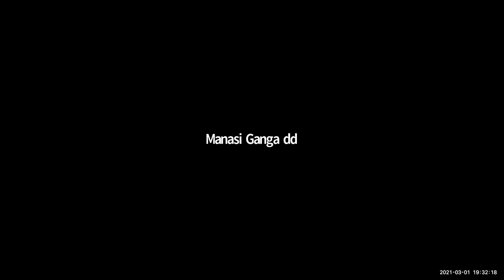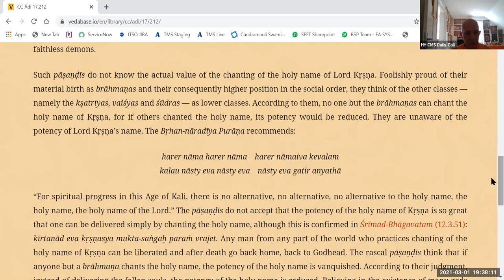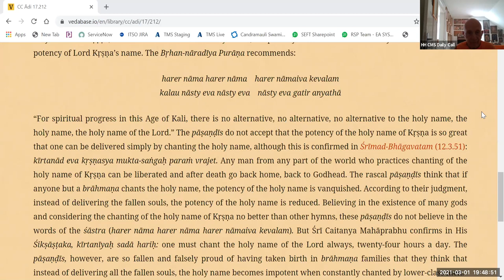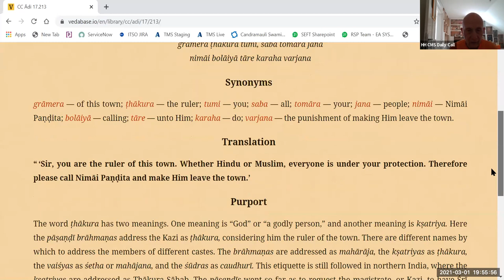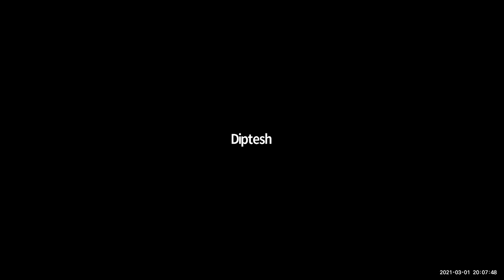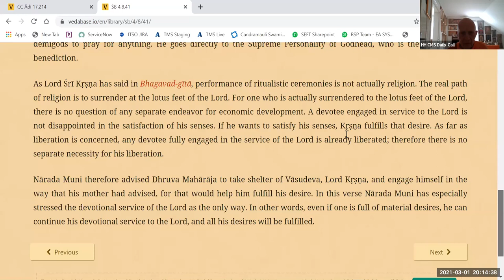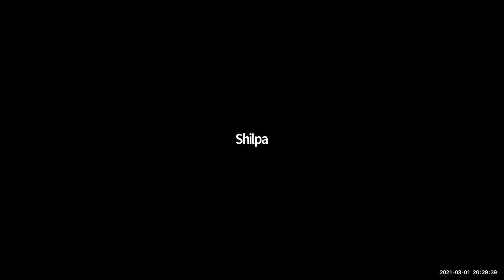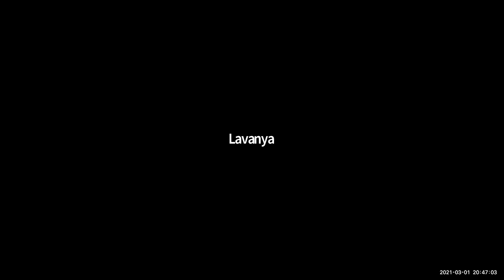HH Candramauli Swami - 2021.03.01 - Lord Caitanya's pastimes with Cand Kazi Part 10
Topic: Different Religions and Culture
By Candramauli Swami Maharaja
Online daily call on 1st March 2021